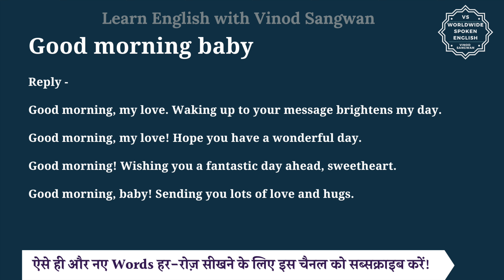Good morning baby meaning in Hindi | Good morning baby ka matlab kya hota hai | English to hindi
इस वीडियो में आप Good morning baby का हिंदी में मतलब समझेंगे और साथ में Good morning baby का pronunciation भी सीखेंगें यानि की आप Good morning baby के अर्थ के साथ साथ ये भी सीखेंगें की Good morning baby को कैसे बोले या Good morning baby को बोलने का सही तरीका क्या है |

तो बस एक मिनट में सीखिए Good morning baby को|
Let’s learn Hindi Meaning of Good morning baby in detail.

Good morning baby का हिंदी में अर्थ होता है
शुभ - प्रभात बच्चे

""Good morning, baby"" is an affectionate and intimate greeting, often used between partners to start the day with tenderness and warmth. It conveys love, care, and a sense of closeness.

Reply -

Good morning, my love. Waking up to your message brightens my day.

Good morning, my love! Hope you have a wonderful day.

Good morning! Wishing you a fantastic day ahead, sweetheart.

Good morning, baby! Sending you lots of love and hugs.

Good morning baby को इन उदाहरणों से और अच्छे से समझ सकते हैं